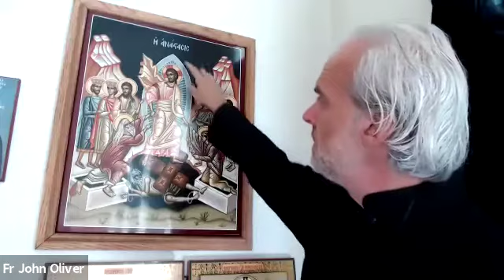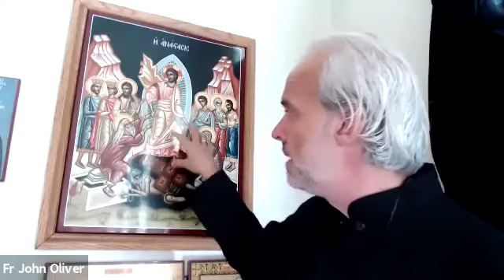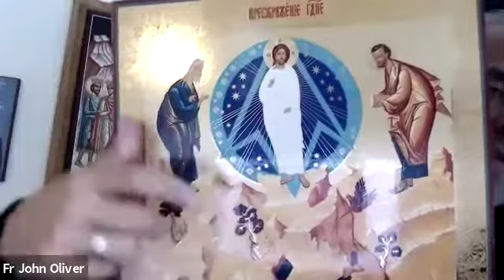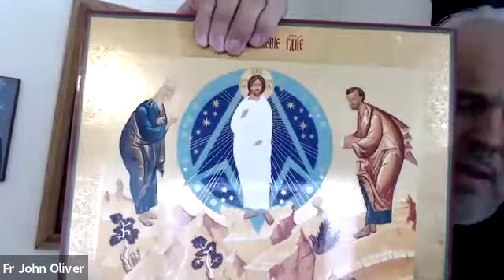"Beauty Will Save the World": Iconography as a Way of Seeing by Father John Oliver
MTSU Fall 2020 Lecture Series "Images and Icons"